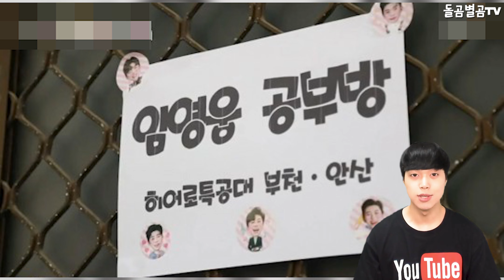【ENG】히어로 임영웅, 영웅시대에서의 열정적인 하루에 대중들 감탄 Lim Young-woong 돌곰별곰TV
감사합니다.

네이버 파파고 다국어 번역 :

Hero Lim Young-woong Enthusiastic Day in Heroic Era, Public admiration.

●ヒーローイム·ヨンウン、ヒーロー時代での情熱的な一日に大衆が感嘆

英雄林英雄，在英雄時代熱情地一天被大衆所讚歎爲觀止